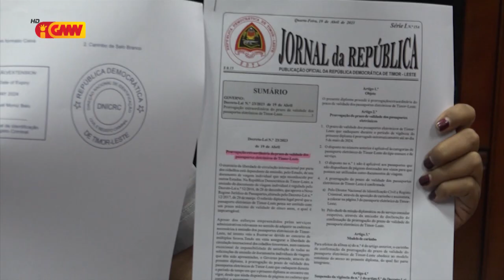TDD seidauk desidi pedidu aziliu polítiku husi sidadaun Filipina